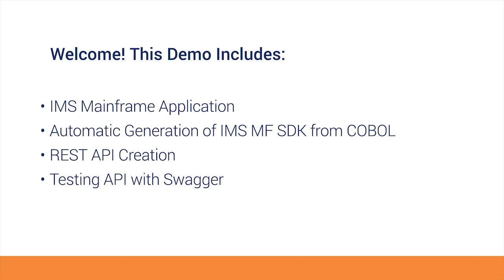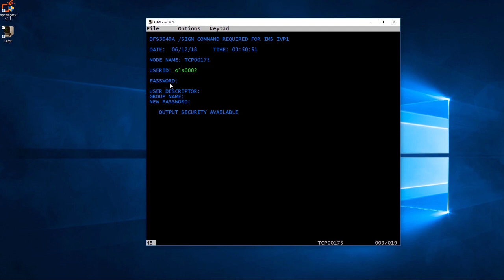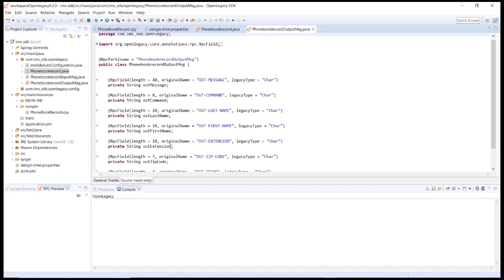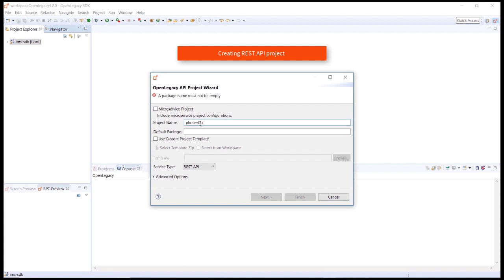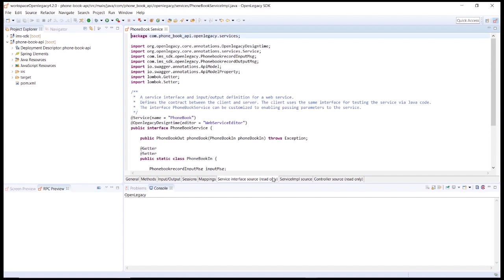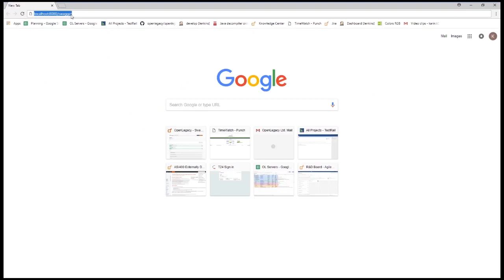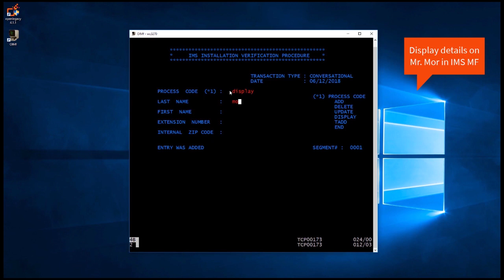How to Automatically Generate APIs for the IMS Mainframe - in a Few Easy Steps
In this demo, we show:
- the IMS mainframe application
- automatic generation of IMS MF SDK from COBOL
- REST API creation
- testing the API with Swagger